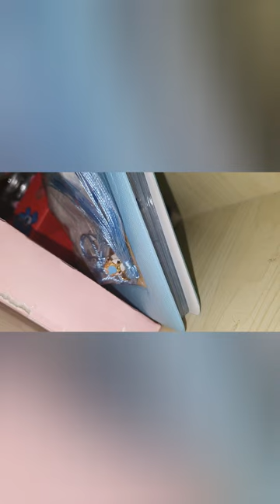무속성 솜인형 현청 cute rivew doll 리뷰 (놀랍게도 링디랑 닮음)